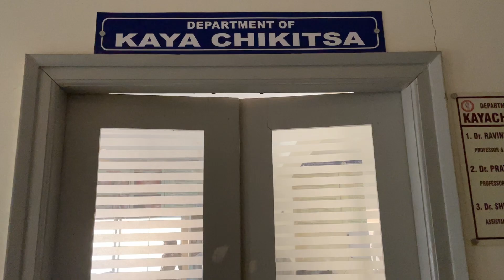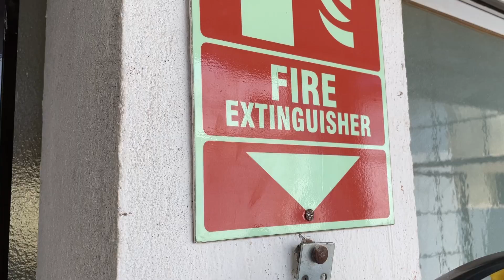Kaya Chikitsa | Tour of Our Departments | SAMCH